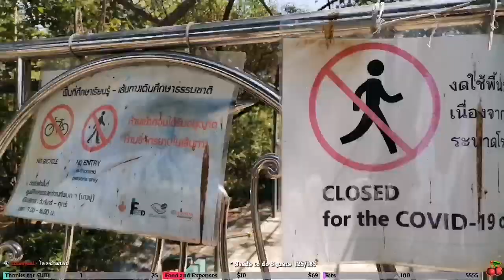Bang Pu Recreation at Samut Prakarn w/ @Cjayride (11 Feb 2023)